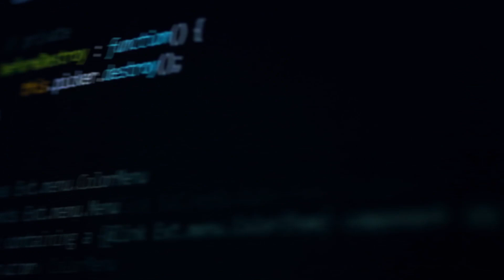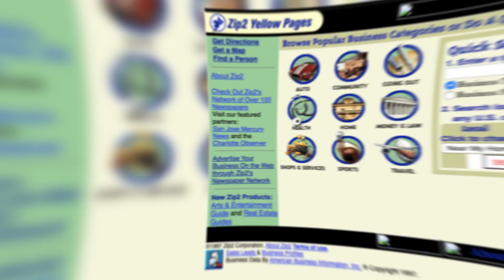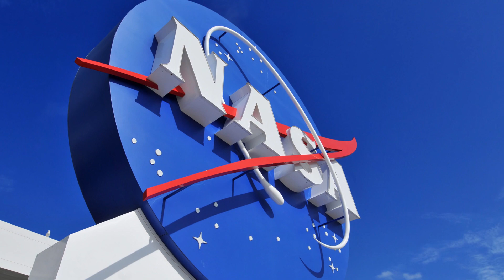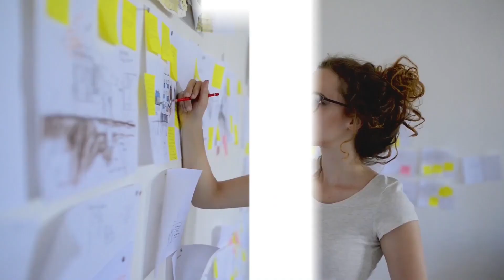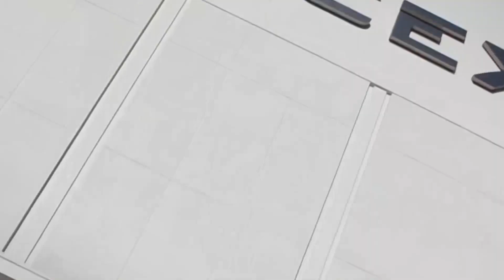How Elon Musk Started SpaceX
If you’ve been following the headlines, you’d agree with me that SpaceX has been on the news for a lot of right reasons lately. On May 30, 2020, SpaceX became the first private company to launch humans into orbit. Two NASA astronauts, Bob Behnken and Doug Hurley went aboard a Crew Dragon capsule and launched from Florida on a trajectory towards the International Space Station. Beyond being the first private company to launch humans into space, the launch marked the first time in nearly a decade that astronauts took flight from American soil on American rockets.

What you may not know though is that it has not always been rainbows and sunshine for SpaceX. Like most businesses, SpaceX has had its fair share of ups and downs. So, how did SpaceX go from being Elon Musk’s dream of a greenhouse experiment on Mars to conducting the majority of U.S. rocket launches?